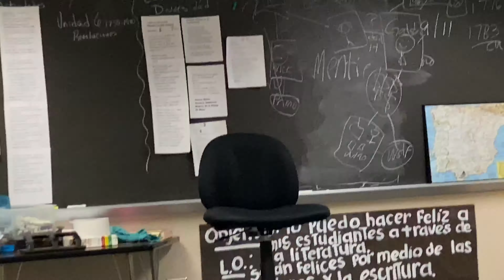Gatsby’s 18 Birthday at Avon High School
Lawrence North Documentary 2020
Everybody - Logic
City of Angels - 24kGoldn

Sorry the ending is weird i didn’t have enough for the week but I got it covered for next week 😁